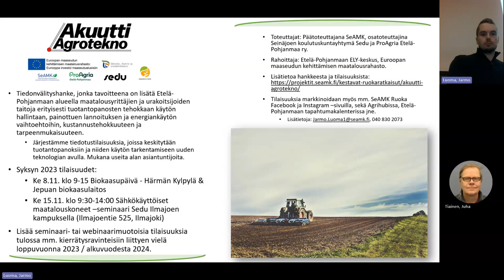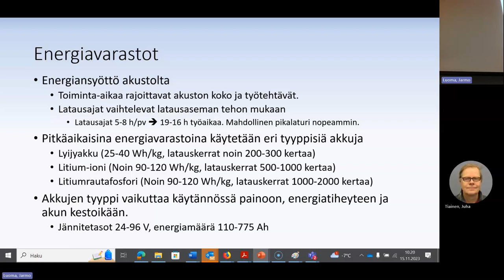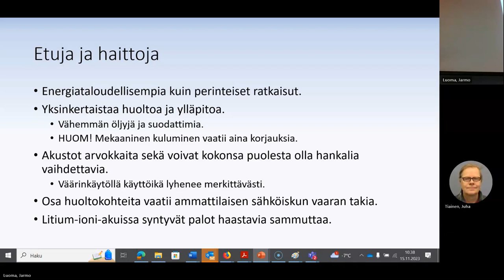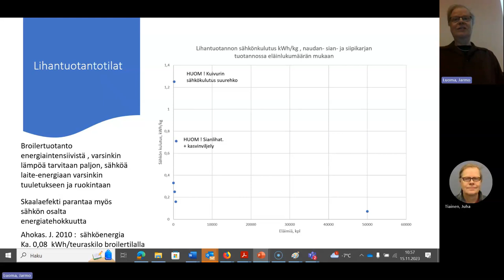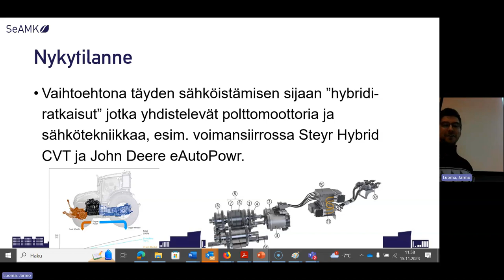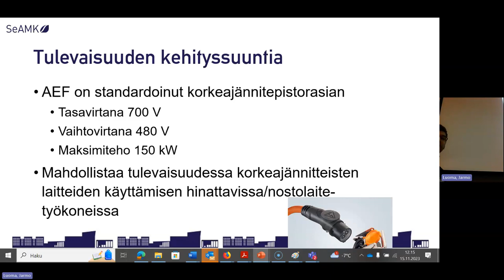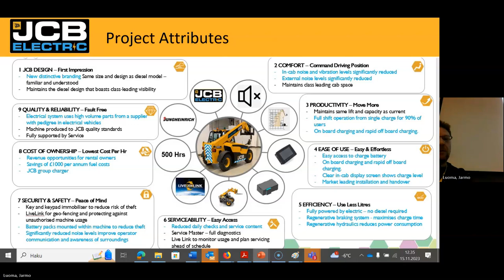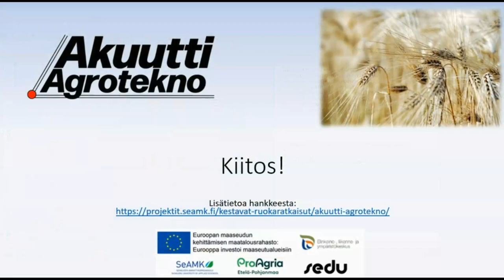Sähkökäyttöiset maatalouskoneet | Akuutti Agrotekno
Fossiilisten polttoaineiden korvaaminen muilla energianlähteillä lisääntyy jatkuvasti. Autoteollisuudessa sähköllä toimivat ajoneuvot ovat yleistyneet viime vuosina merkittävästi. Vastaavaa muutosta alkaa näkyä myös maatalousalalla. Mutta millaisia ratkaisuja tällä osa-alueella on tänä päivänä tarjolla, entä miltä tulevaisuus näyttää?

Tervetuloa! – Jarmo Luoma | SeAMK
Sähkön käyttö nykyisissä maatalouskoneissa – Ville Ketomäki | Sedu
Sähkön kulutus, laskentacaseja – Juha Tiainen | SeAMK
Sähkökäyttöisten maatalouskoneiden tulevaisuus – Jori Lahti | SeAMK
JCB-sähkökurottajan esittely – Juho Tuominen & Marko Ristiluoma | Mateko

Tilaisuuden järjesti Akuutti Agrotekno -hanke.
Hanketta rahoittaa Euroopan maaseudun kehittämisen maatalousrahasto.